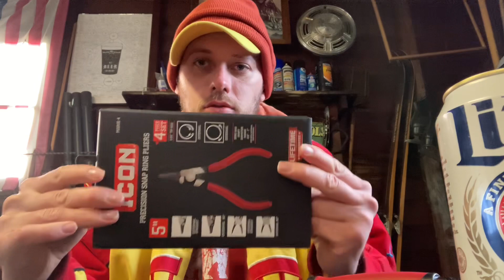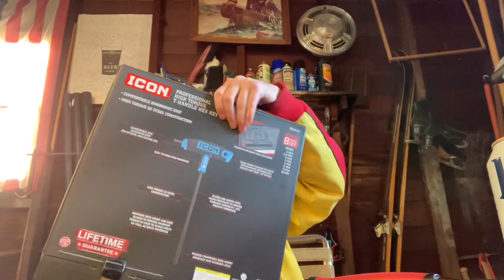Icon tool review/ first impression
Just bought the icon, high torque, T-handle, hex, key set metric, and a four set of precision snapring ￼ pliers. These are my first  impressions  of them, and a quick usage update on the icon ratchet. ￼